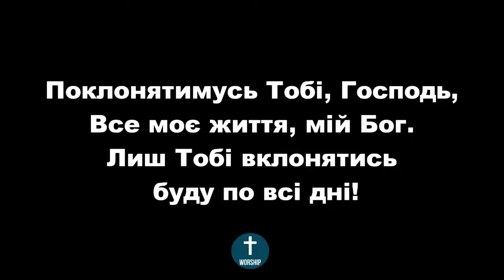Я співатиму Тобі Господ ФОНОГРАМА Христианские псалмы.